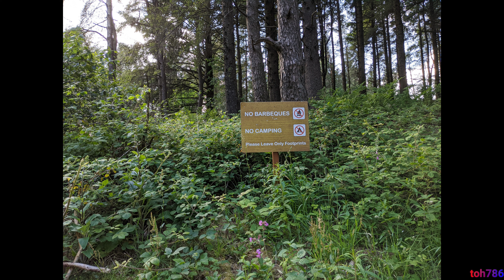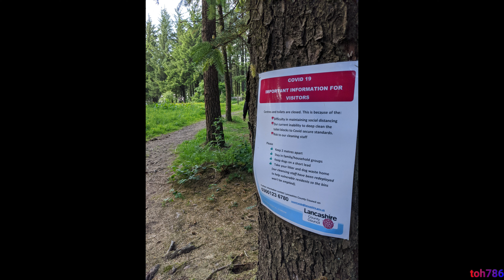Scenery Shots - Forest of Bowland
I took some photos within the Forest of Bowland (U.K) during the middle of 2020. I only decided to publish them now, partially because some of them were already available via Google Maps. This during the Coronavirus pandemic, so I do not know how the traffic look likes in an ordinary environment. I hope you enjoy them!